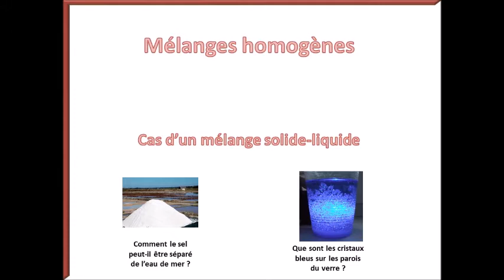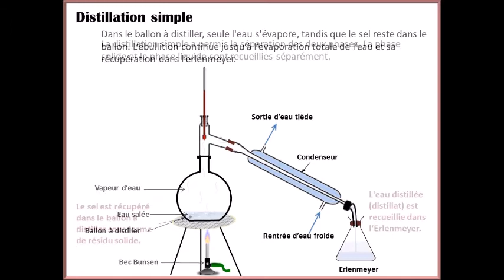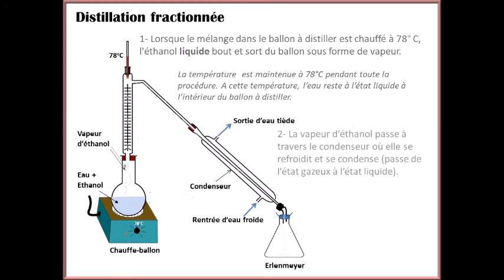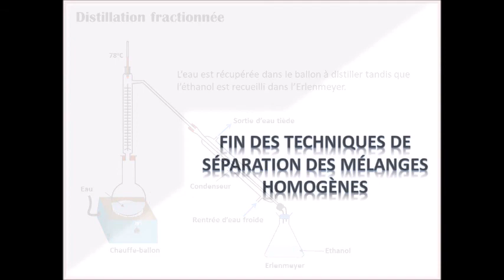Techniques de séparation : Mélanges homogènes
Cette vidéo est utilisée dans un cours en ligne sur Tabshoura.com